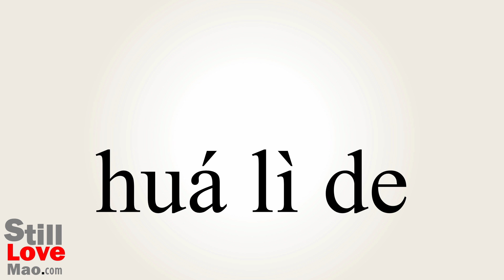How to Say Showy in Chinese